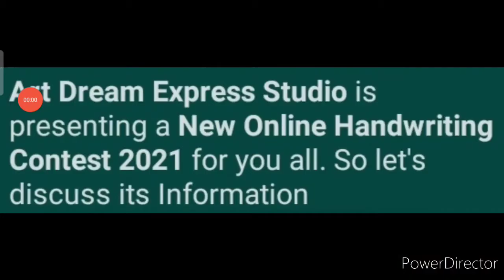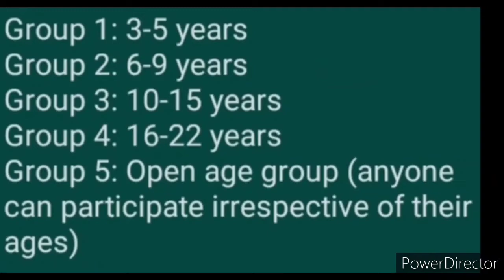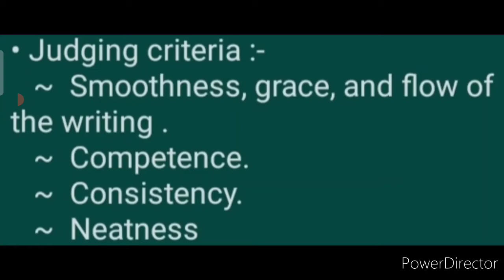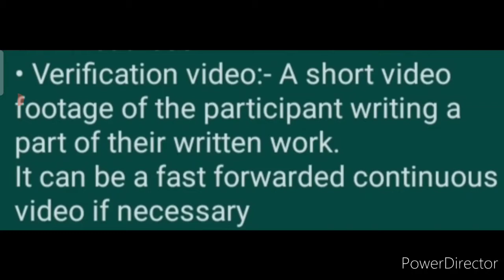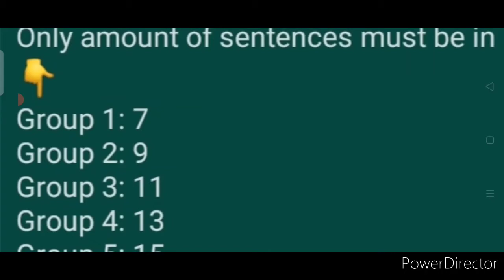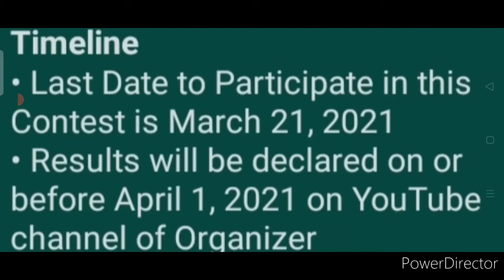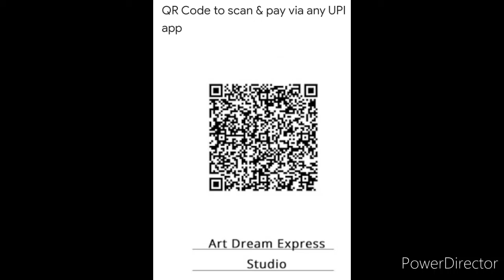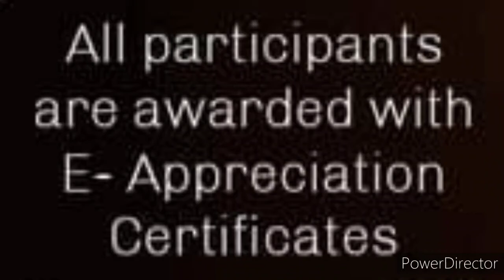Win Exciting Cash Prizes & Certificates - Online Handwriting Contest 2021 | Kavita Is Here